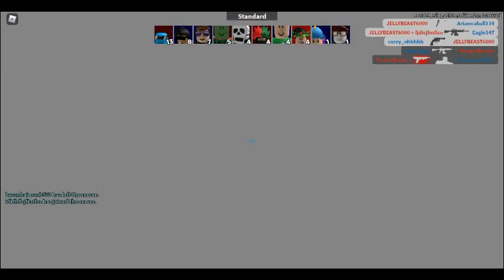ROBLOX ARSENAL GAME PLAY!!!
In this vid i played arsenal it was fun!